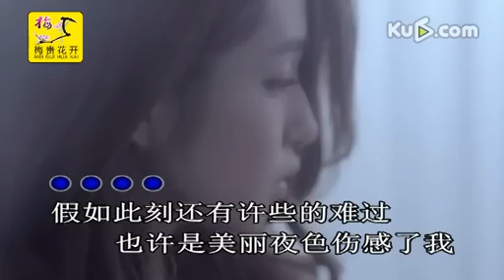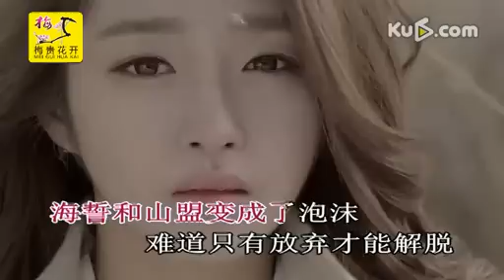藍波 你到底有沒有愛過我